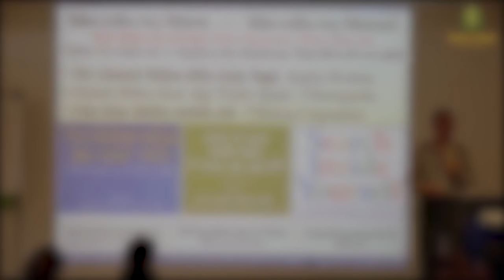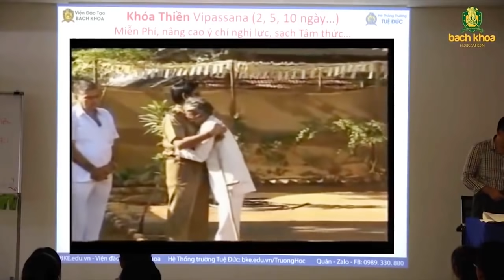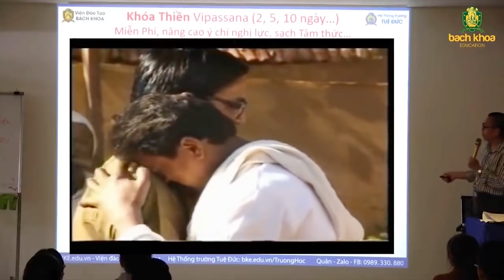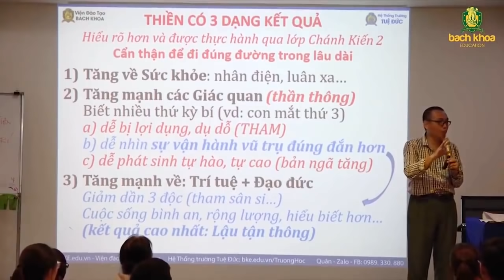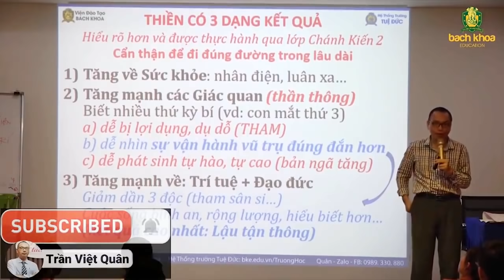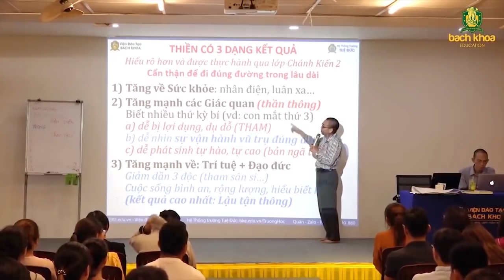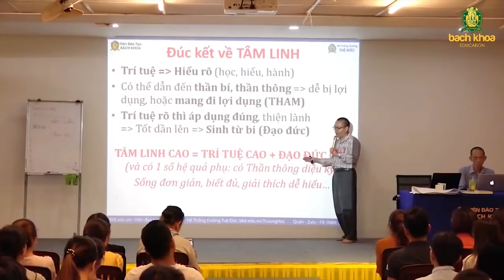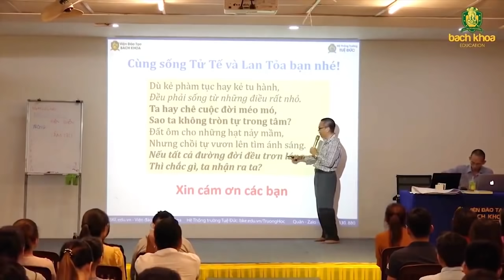VÌ SAO CHÚNG TA CẦN "THIỀN"? | Tâm Linh Thiền Tu Tập - Trần Việt Quân